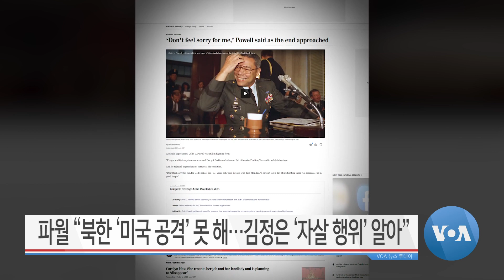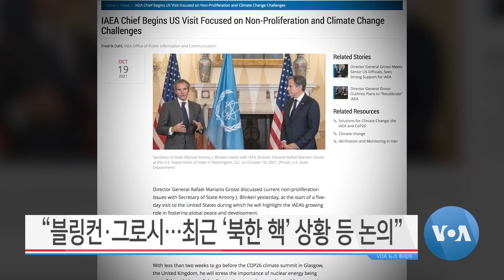[VOA 뉴스 투데이] 2021년 10월 20일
“북한 ‘미사일 발사’ 규탄…‘실질적 대화’ 촉구” / 유엔 “북한 ‘안보리 결의 준수·외교 재개’ 촉구” / 파월 “북한 ‘미국 공격’ 못 해…김정은 ‘자살 행위’ 알아” / “북한인권결의안 ‘초안’ 완료…다음 주 유엔총회 제출” / “상원 외교위…‘북한 정권 검열·감시 법안’ 가결” / “블링컨·그로시…최근 ‘북한 핵’ 상황 등 논의” voa뉴스 voa voa 뉴스투데이